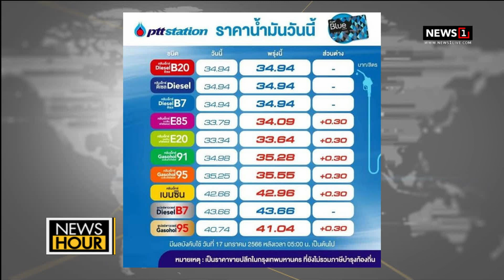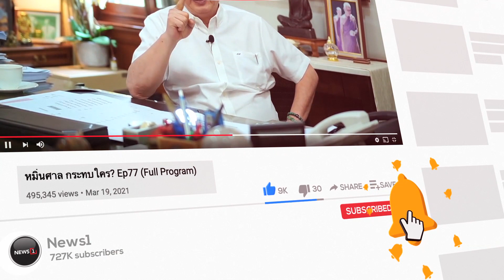อ็อกซ์แฟมเสนอเก็บภาษีมั่งคั่ง ของมหาเศรษฐีในอินเดีย กระจายสู่คนจน : News Hour 16-01-66 ช่วง1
อ็อกซ์แฟมเสนอเก็บภาษีมั่งคั่ง ของมหาเศรษฐีในอินเดีย กระจายสู่คนจน : News Hour 16-01-66